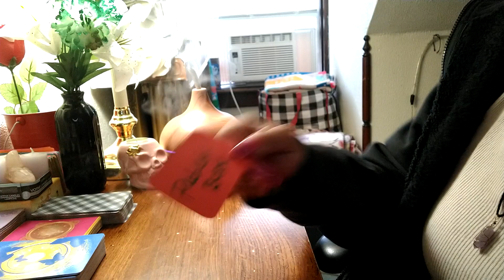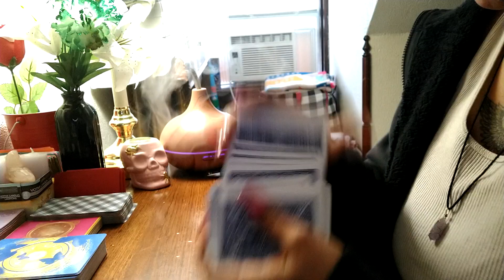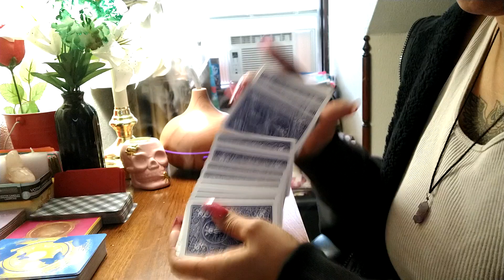Collective message emergency 🦺 this part got cut out video. must watch